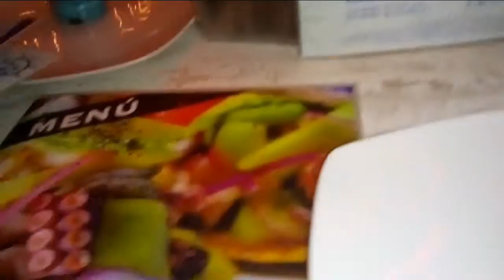HOOK FISH &BAR BOCA DEL RIO VERACRUZ VEN Y PASALA GENIAL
HOOK FISH BAR
Boulevard Manuel Ávila Camacho 12, Costa de Oro, 94299 Boca del Río, Ver.